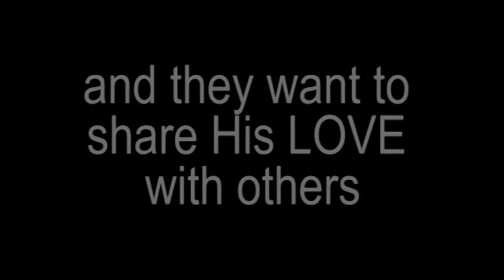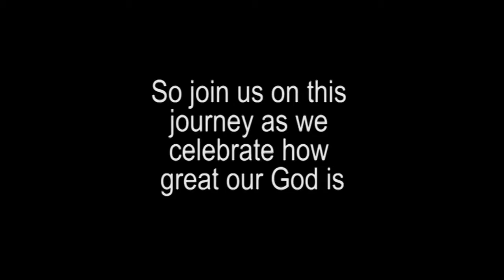Ghana Longer feedback trailer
The trailer to the full report back of the ACM Ghana mission trip inculding testimonies from missionaries and bonus footage.